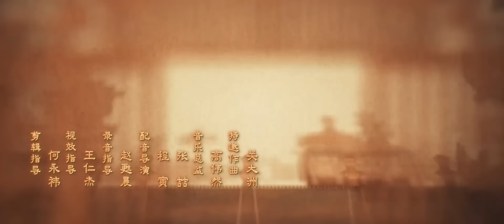الجزء الثاني "‫حب مثل المجرة"|"Love Like The Galaxy"الحلقة 28| مترجم عربي نوع(تاريخي، غموض، رومانسي)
(تشينغ شاو شانغ) هي شابة أُجبرت على أن تكبر بمفردها بعد أن اضطرت معظم عائلتها إلى المغادرة للقتال في حرب دموية.  نتيجة لذلك، نشأت بمفردها في بيئة لا ترحم، وأصبحت قاسية وواسعة الحيلة.  تجد صعوبة في رؤية الخير في الناس،  وتفترض أن كل شخص تلتقي به يحاول التغلب عليها.  تدافع عن نفسها في بلدة يسكنها أشخاص مثلها أقست قلوبهم الحرب.  ذات يوم، يأتي قائد موهوب وقوي يدعى (لينغ بو يي) إلى المدينة، ويقع في حبها من النظرة الأولى.  يعقد العزم على الزواج منها، لكن (لينغ بو يي) لديه أيضًا أسرار عميقة، وهناك حقائق حول هويته الحقيقية لا يعرفها حتى.  يبدآن ببطء بالوثوق ببعضهما البعض أكثر قليلًا، ويبدآن في التحقيق في حقيقة طفولة (لينغ بو يي) المبكرة وعائلته وهويته الحقيقية.

الإسم بالإنجليزي: Love Like The Galaxy
الإسم بالعربية: ‫حب مثل المجرة
يعرف أيضًا بـ: Moon Ascending the Deep Sea
الإسم بالصينية: 月升沧海

النوع : تاريخي، غموض، رومانسي، سياسي
عدد الحلقات : 29 حلقة - [ الجزء الثاني ]

(ليو وو)  في دور  (لينغ بو يي)
(تشاو لو سي)  في دور  (تشينغ شاو شانغ) / (نياو نياو)